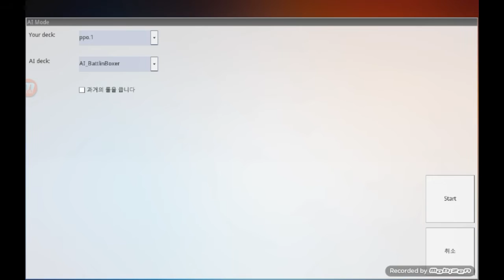유패) 유기오프로- 초량덱으로 남자다운 합체(?)를 해보자!! -나의 바람은 2번 째에 2번 소환해야 강력해진다!!!-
어느 분이 생각나는군